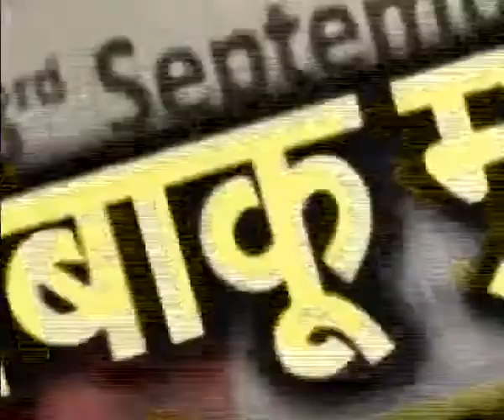तंबाकू मुक्त हरियाणा !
टोबैको फ्री हरियाणा मीडिया वर्कशाप की शुरुआत
संबंध हेल्थ फाउंडेशन की अनूठी पहल